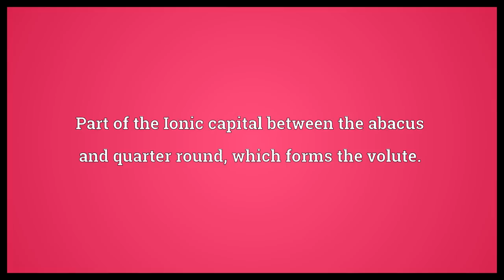Coussinet Meaning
Video shows what coussinet means. A stone placed on the impost of a pier for receiving the first stone of an arch.. Part of the Ionic capital between the abacus and quarter round, which forms the volute..  Coussinet Meaning. How to pronounce, definition audio dictionary. How to say coussinet. Powered by MaryTTS, Wiktionary